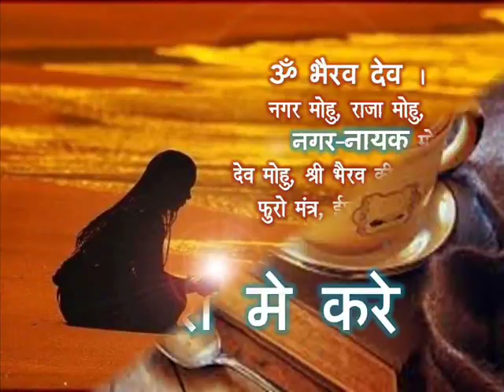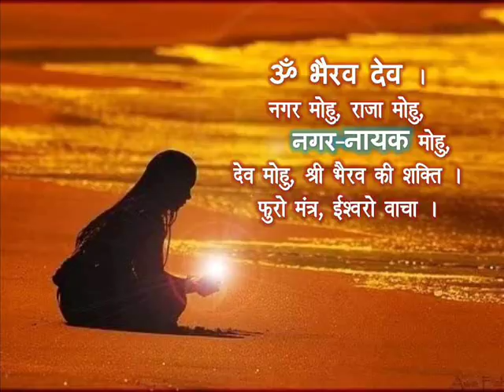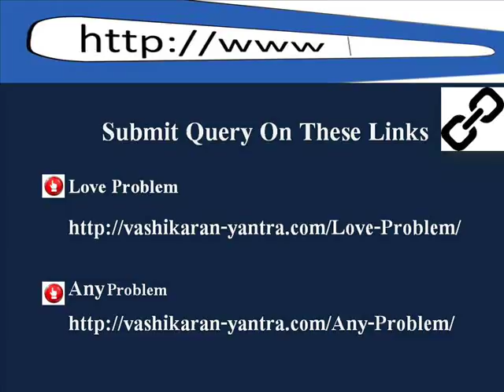Tea Vashikaran Mantra - चाय पीला कर पति को वश मे करे